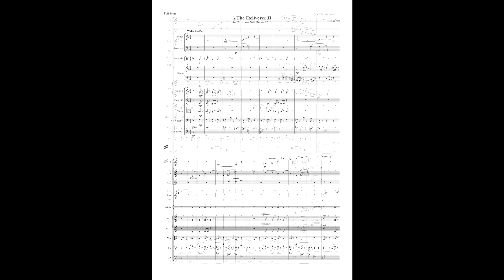(Youth Group Christmas Skit) Deliverer II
Music/Directionby Heejung Park
Choreography by Iris Youn
Westville UMC Youth Dept.